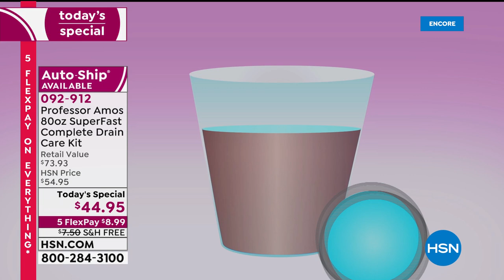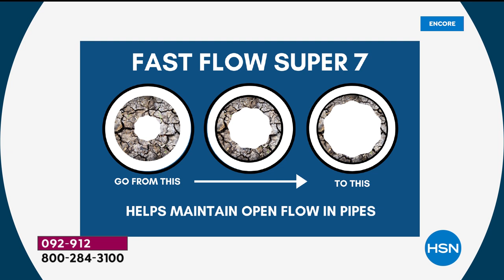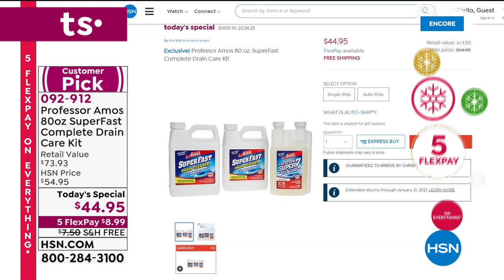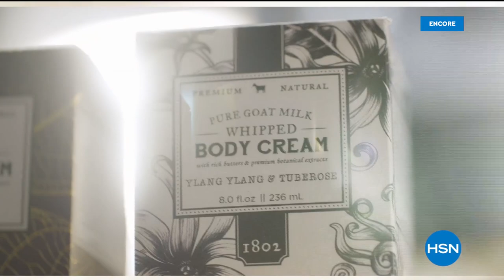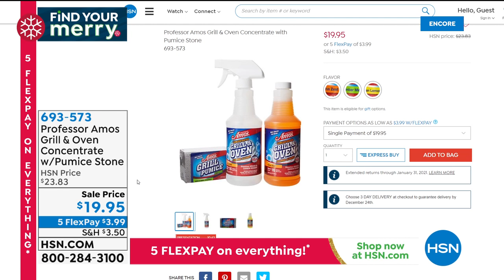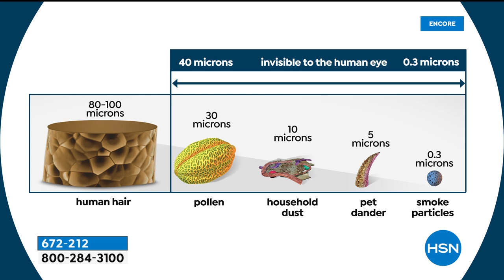HSN | Keep It Clean featuring Professor Amos 12.22.2020 - 06 AM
Discover innovative problem solving products for in and around the home featuring Professor Amos.